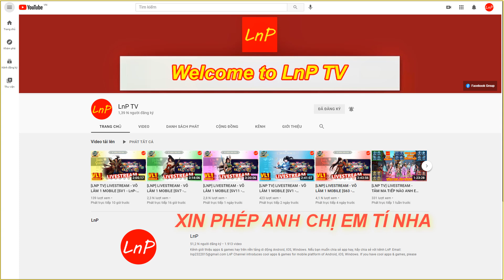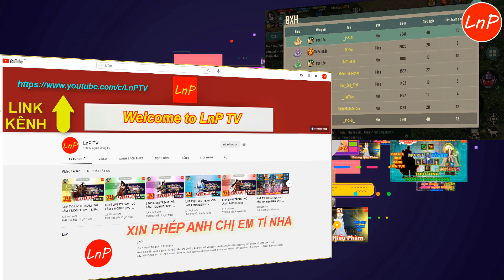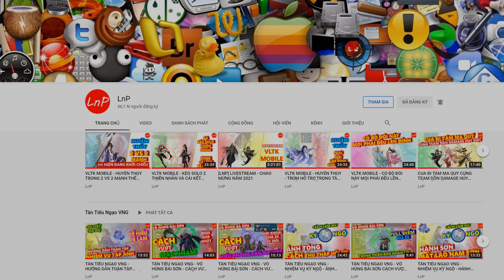VÕ LÂM 1 MOBILE - CÔN LÔN KIẾM - SỨC MẠNH ACC TẦM TRUNG ĐÂY | LnP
VÕ LÂM 1 MOBILE - S132 - CÔN LÔN KIẾM - SỨC MẠNH ACC TẦM TRUNG ĐÂY | LnP